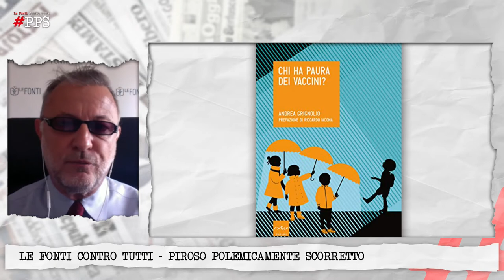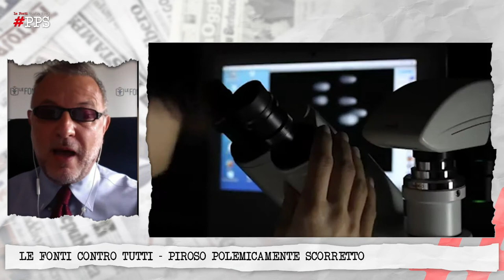Le Fonti Contro Tutti PPS​​​​​​​ - Intervista ad Andrea Grignolio